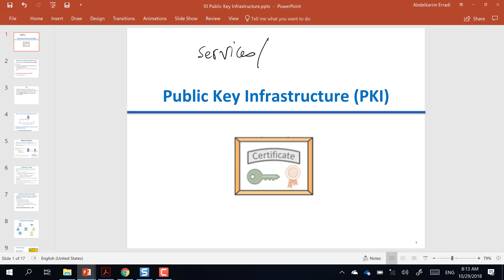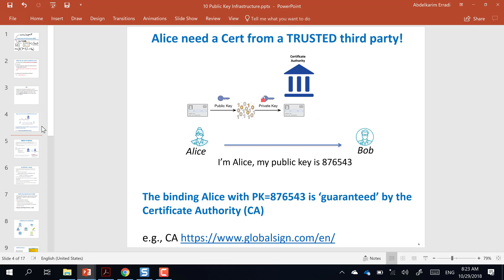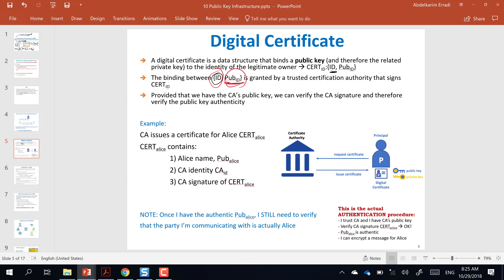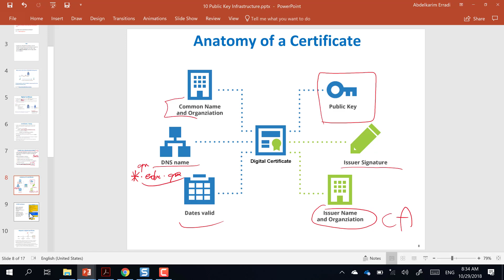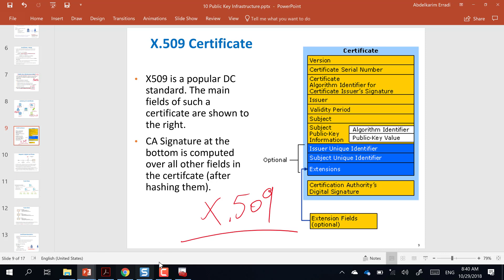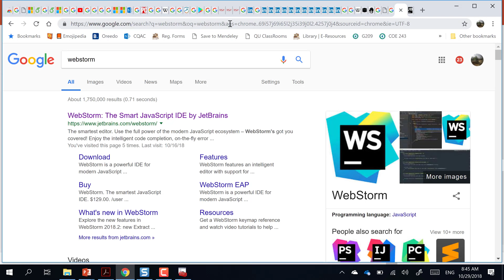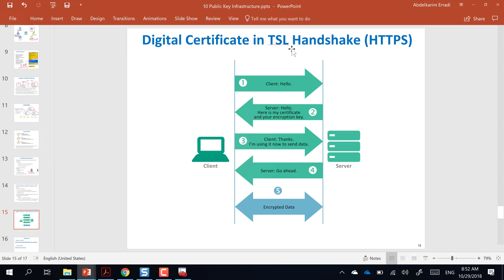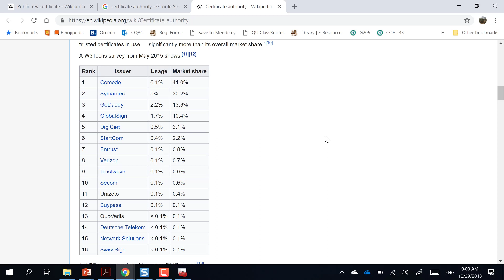16 Public Key Infrastructure (PKI)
Public Key Infrastructure (PKI)